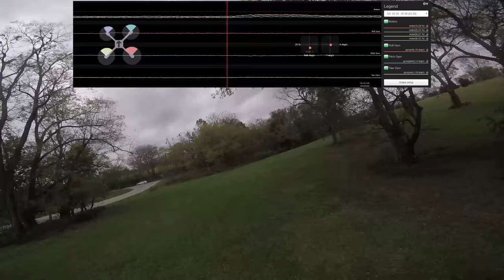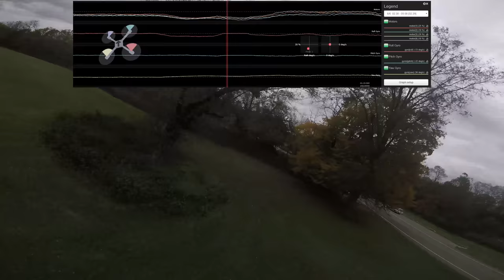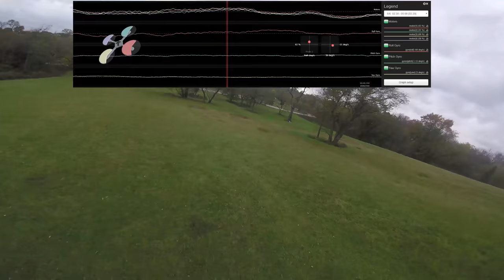For Diagnostic Purposes Only 4 (wobble city)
FC setup: Updated firmware with full chip erase. Configured PIDS to Armattans recommendations.

4 new motors, 4 new props, 1 new escs (thought it was bad)

I have also tried the new motors, props, and esc with default PID setting.

I realize that the tune is equipment dependent, All the oomph velvet motors were replaced with lumenier 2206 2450KV motors. So the tune might not be perfect for this motor. But I also used the default tune, armattans tune, and worked on my own tune from ground up.. everything I have tried still wobbles.